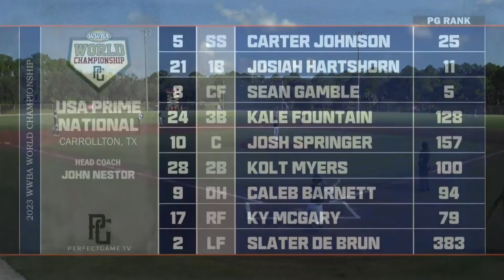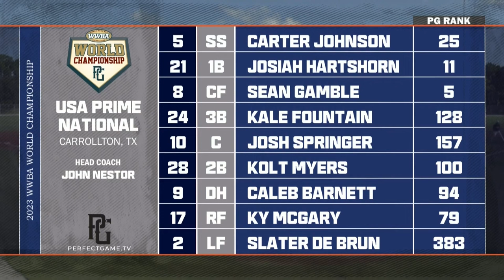WWBA REPLAY: USA Prime Tigers Scout Team vs Baum Bat Scout (Jupiter, FL)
Follow PerfectGame on social media!